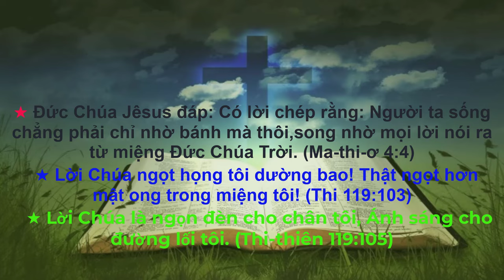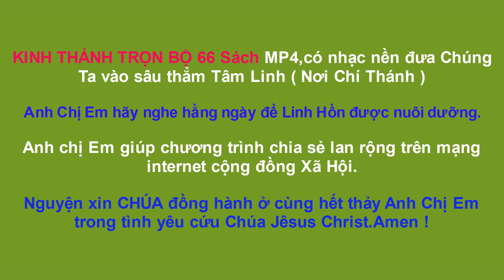Sách Giăng | Kinh Thánh Tân Ước | Kinh Thánh Trọn Bộ